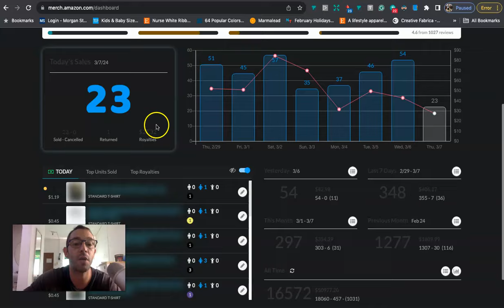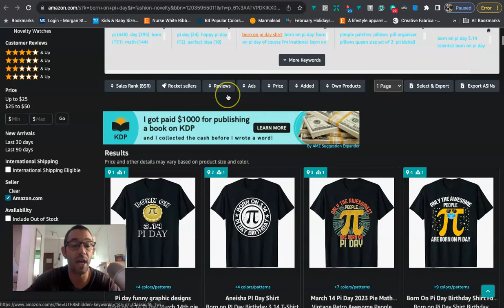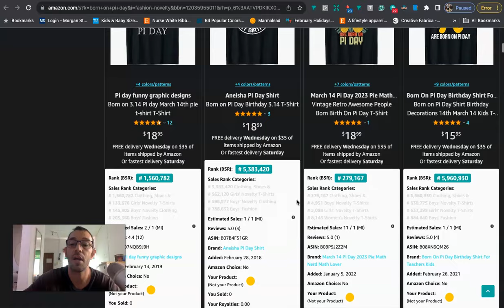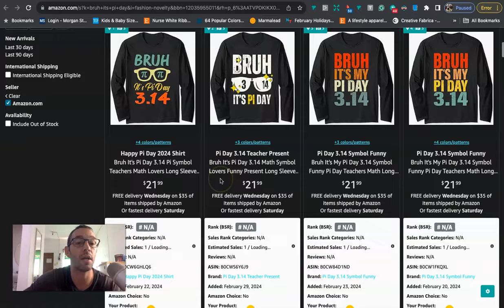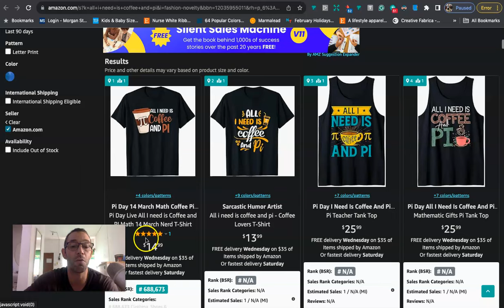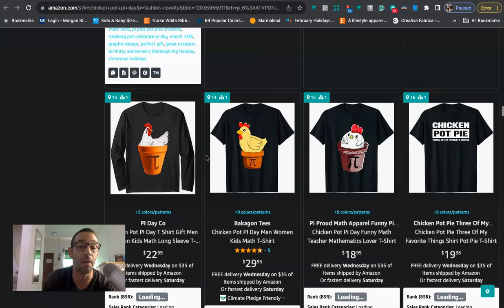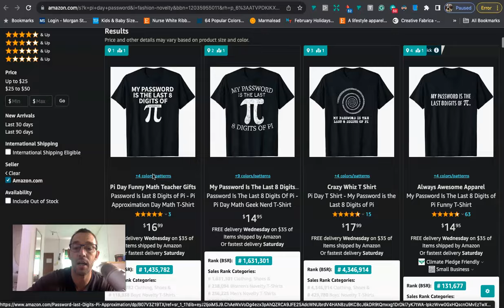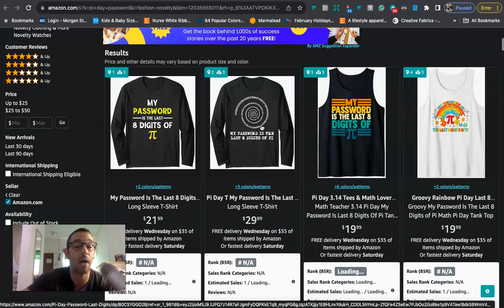6 Low Competition Pi Day Niches For Merch By Amazon (2024) 🥧🥧🥧